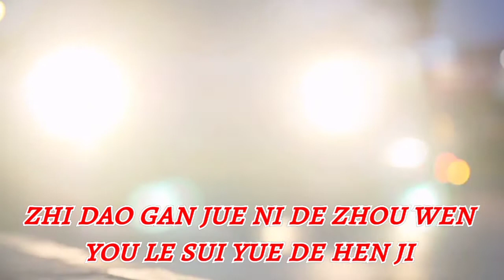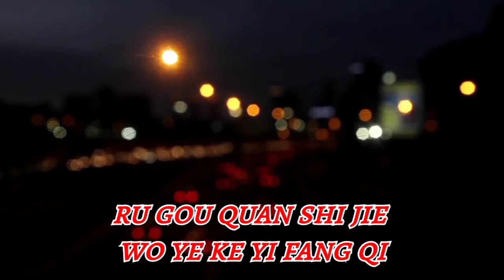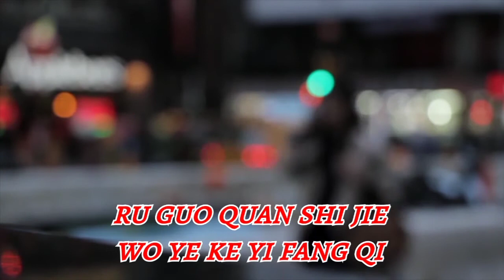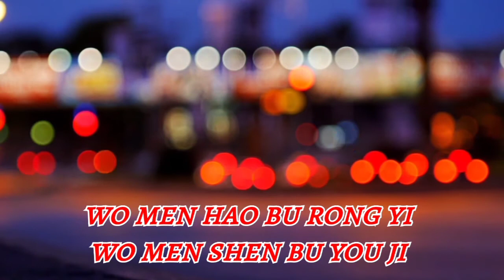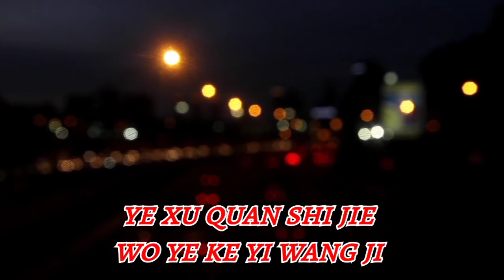ZHI SHAO HAI YOU NI ~ Lyric by:HARUM MUSIC